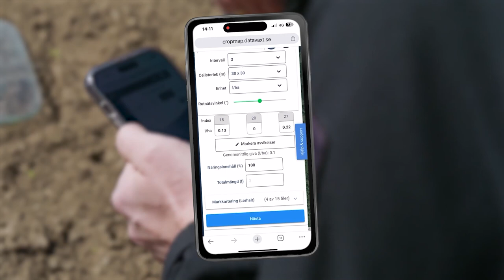Projekt Svalöv - Ärtskolan avsnitt 6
Vilka växtskydd kan man använda för ärtor och när ska man använda det?
Detta är frågor som Calle och Camilla ställer sig några dagar efter sådd. Johan är självklart med och visar hur man optimerar växtskyddet med precisionsodling och styrfiler.